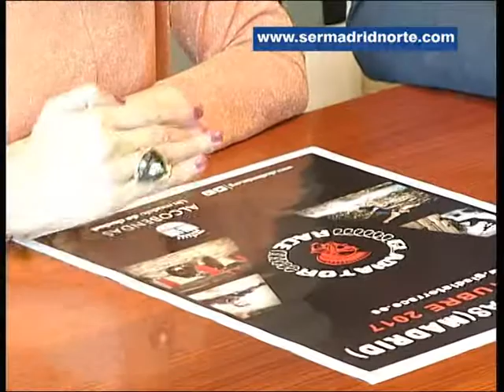Llega a Alcobendas la Gladiator Race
El 7 de octubre el Polideportivo José Caballero acoge esta prueba con obstáculos apta para todo tipo de público